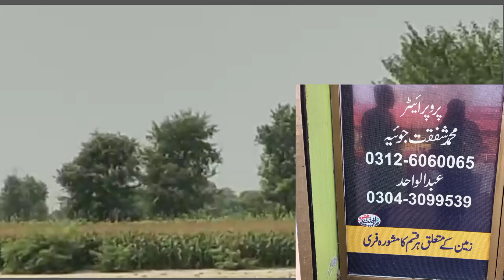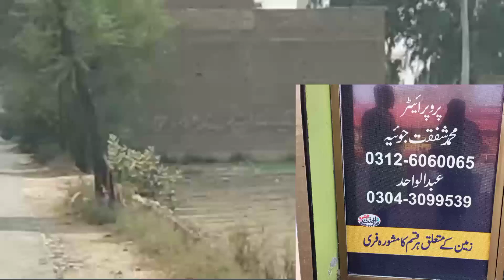زرعی زمین برائے فروخت agricultural land for sale